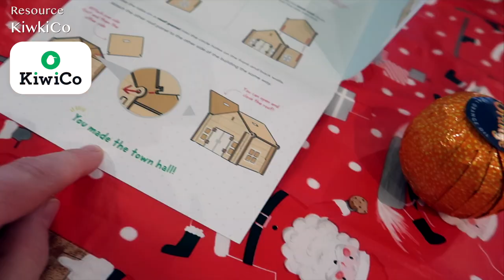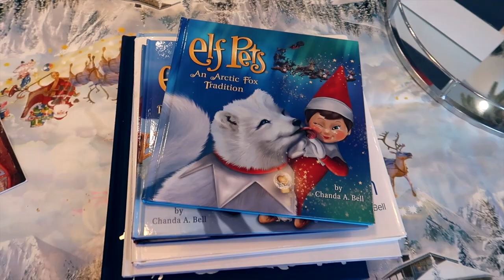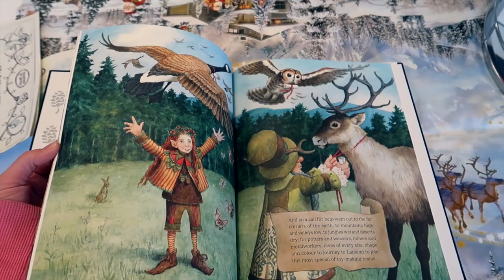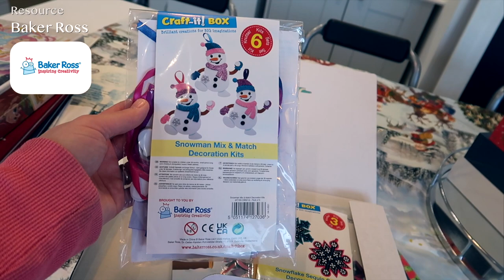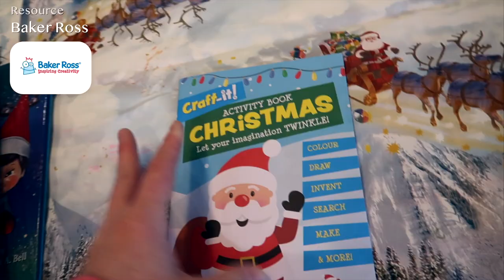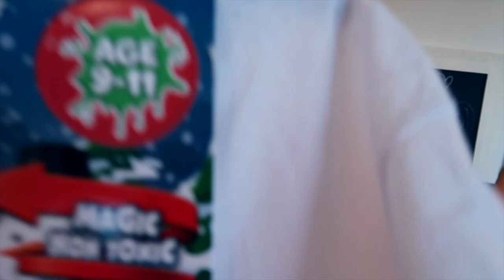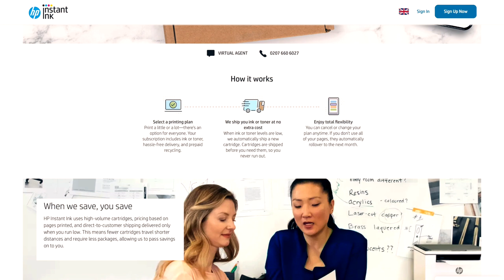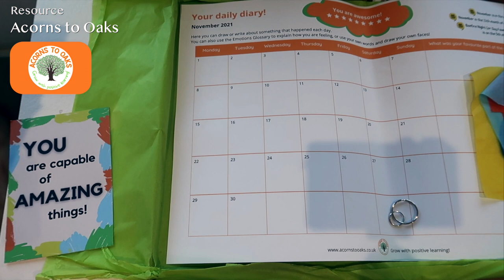Home Educating in Self Isolation + Xmas Learning Resources + Numerise Flash Sale!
The whole family catching COVID is certainly a setback - but we'll keep soldiering on!

Lou shares some of her latest resources, deals and organising tips!

Splat Planet Colour-in Santa Christmast-Shirt

📖 Centre of Excellence Get your first course for £29 using our referral

- Scholastic Maths Book 2 (6-7)
- Scholastic Maths Book 5 (8-9)
- Scholastic Maths Book 6 (10-11)
- Scholastic English Book (Yr 6)

Mucky Hands & Happy Hearts
Nomad Pictures
Unit 8 The Courtyard
Goldsmith Way,
Nuneaton,
CV10 7RJ

|| For Home Educating Parents - see what life is like for a home educating UK-based family. Ideas, inspiration & just knowing that you and your kids aren't alone! ||

See what goes on in a standard Home Education day our Home School!